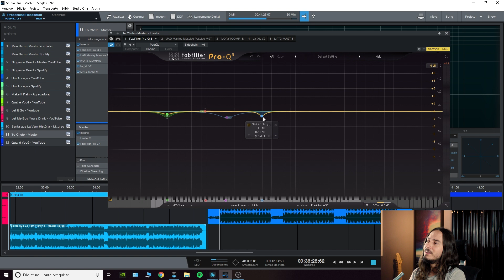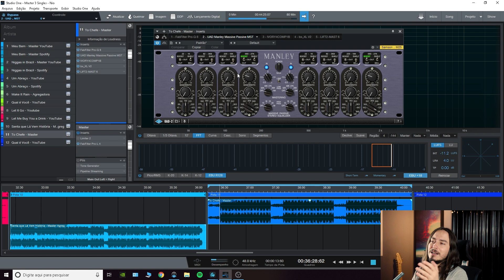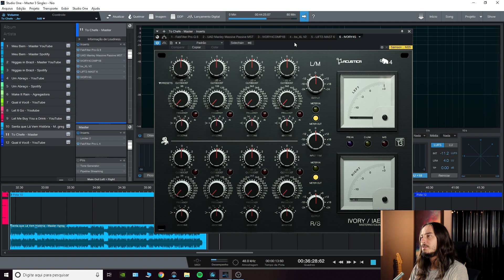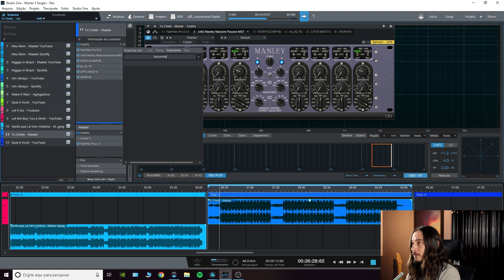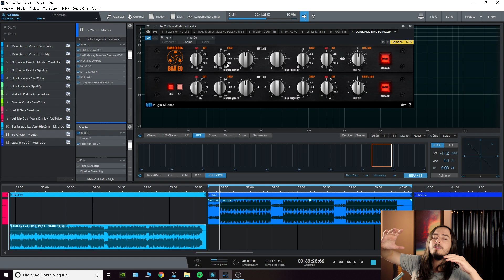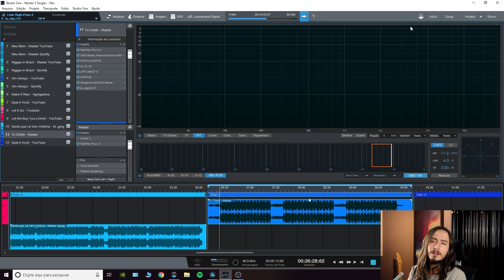3 TIPOS DE EQ PARA USAR NA MASTER!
CURSO DE MASTER! Garanta na pré venda!

Aprenda a estruturar sua música.

Curtiu os plugins que o Alwin está usando? Acesse o links das empresas parceiras e confira as suas promoções!

Através desses links você nos ajuda a fazer mais conteúdos! :)